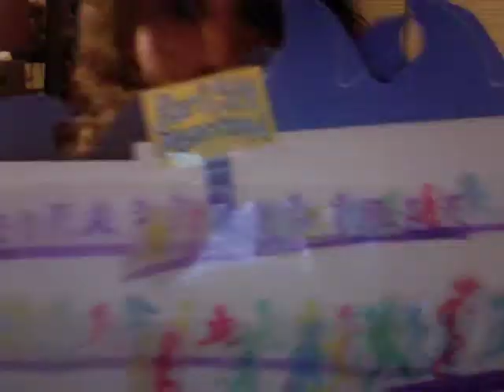Surf City Marathon Conveyor Belt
I ran the Surf City Marathon this weekend.  The course switches back on itself three times along the PCH, so when you're looking up the coast, the sight is like looking at a series of alternating conveyor belts, carrying thousands of runners.  There was only one way to do the image justice: through construction paper.